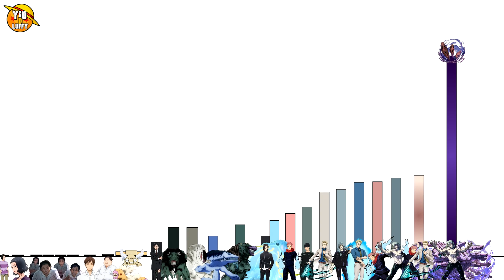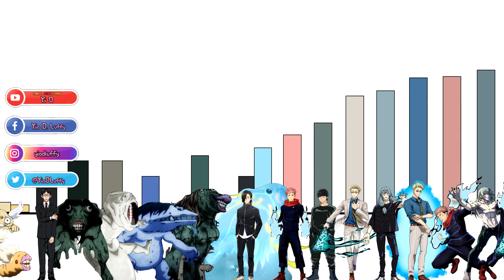NIVELES DE PODER DEL ARCO DEL ENFRENTAMIENTO CONTRA MAHITO | JUJUTSU KAISEN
Todos los niveles de poder explicador de El Arco del Enfrentamiento contra Mahito - Kento vs Mahito - Yuji vs Mahito - Expansion de dominio de Mahito - Mahito vs Sukuna